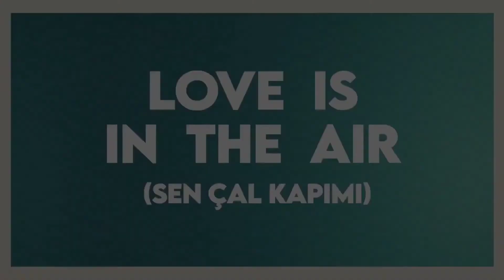Love is In The Air Hindi Dubbed | You Knock on My Door | Sen Çal Kapimi | Trailer Hindi Dubbed